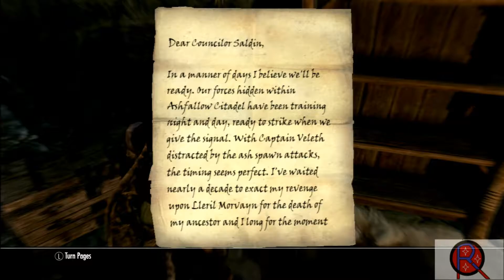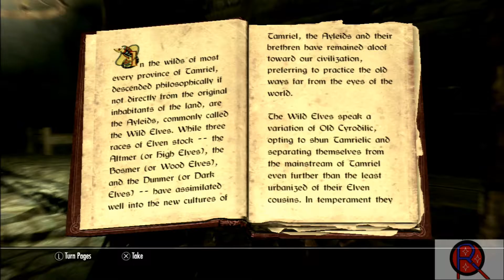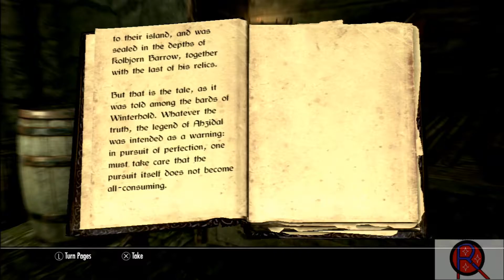QAMS #76: Ashy Bashy Chaos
Quickly we find that the Severin family is secretly members of the Ulen family, who are tied to the House Hlaalu as we enter the realm of political power struggles from Morrowind.

So we enter the Severin Manor to perform a... ehh... FLAWLESS investigation. Then we head out to take the fight to some Morag Tong Assassins, where we fail to open a door, but still pull out with a great amount of loot.